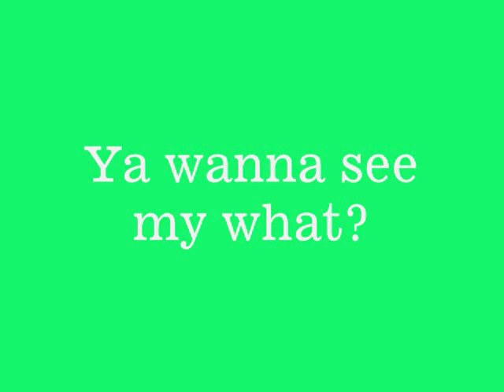Grillz (wit a mix of fssb)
I dunno i just made it lol
Feel free to say it sucks i didnt put my effort in it as much as i would in others

*Images from Photobucket.com*